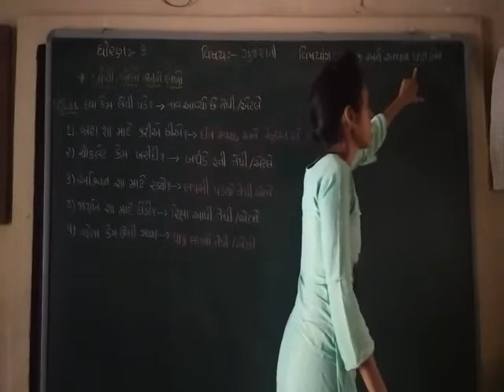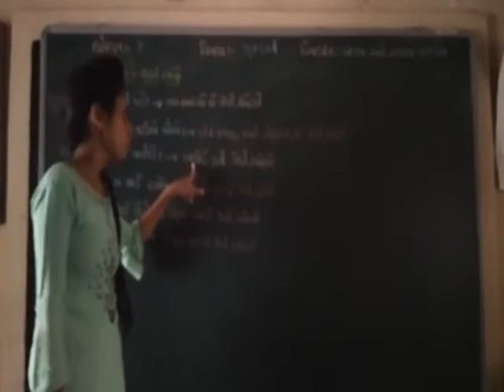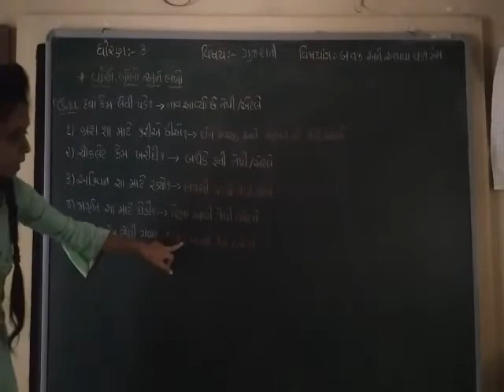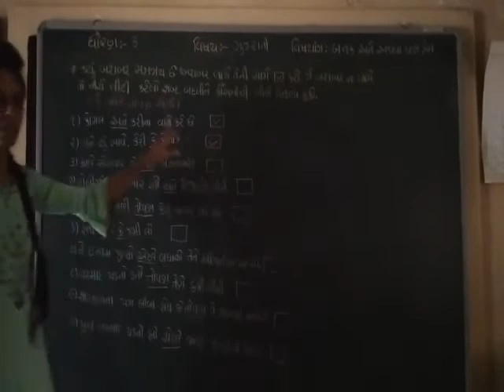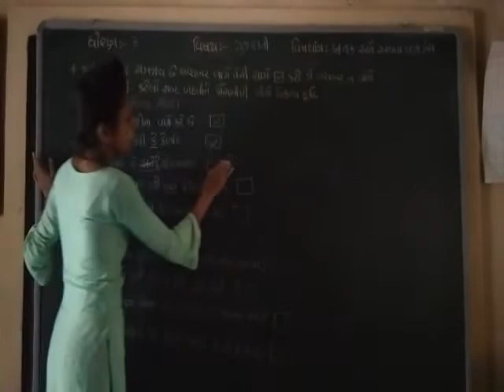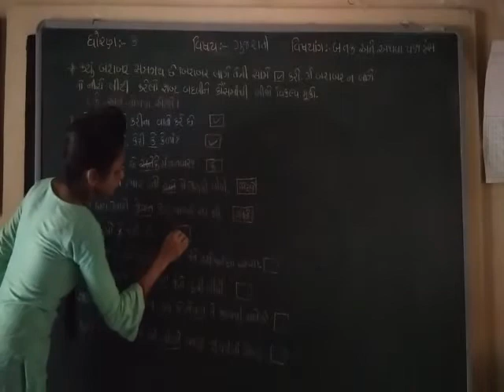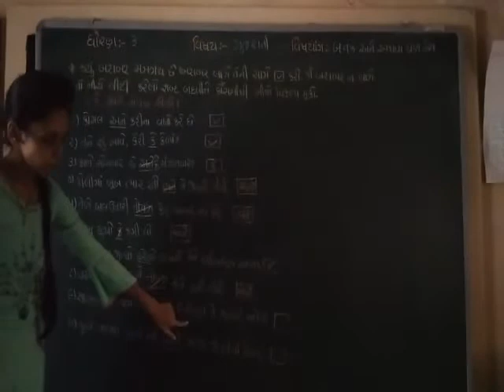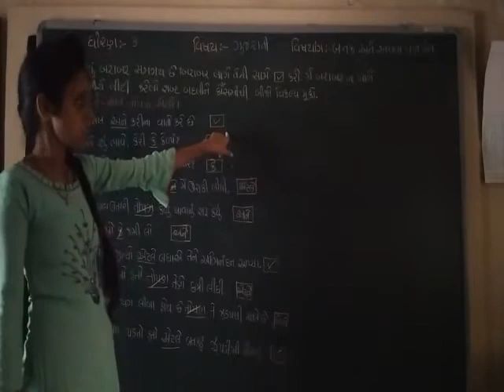sharda vidhyalay ichchhapore std3 gujrati path 6 part 2